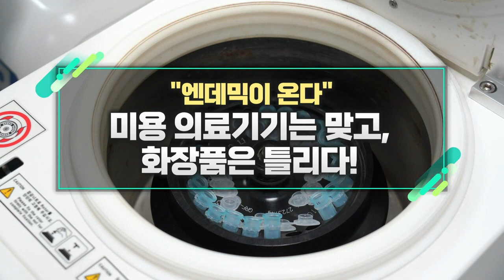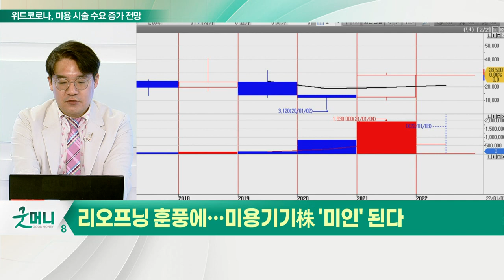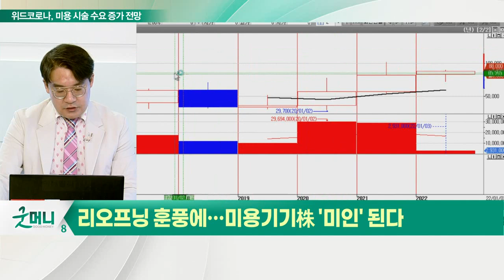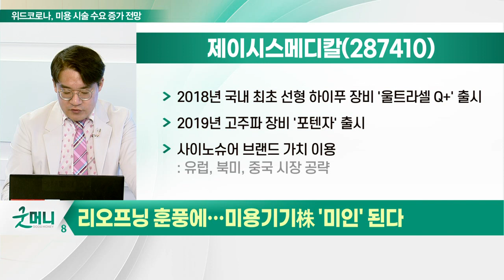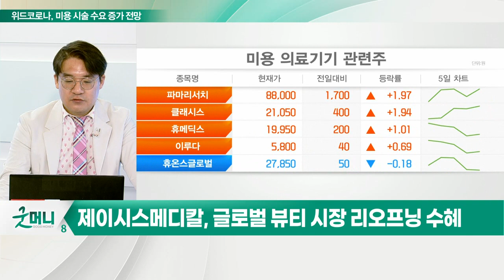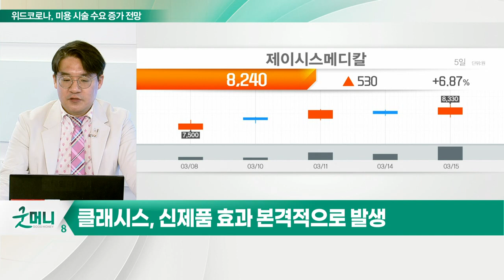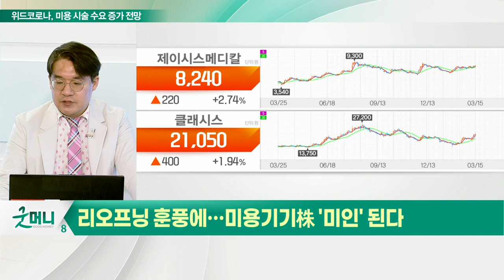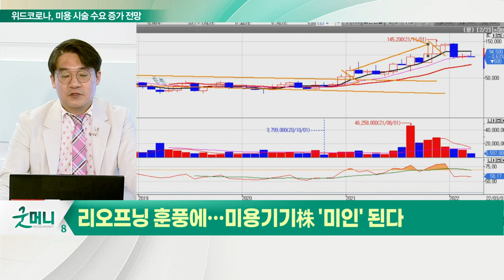클래시스, 제이시스메디칼... "엔데믹이 온다"... 미용 의료기기는 맞고, 화장품은 틀리다_신소장의 시그널 (20220316)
#리오프닝 훈풍에… 미용기기株 '미인' 된다

클래시스(214150), 신제품 효과 본격적으로 발생
- 고강도집속초음파 신제품 '슈링크 유니버스' 출시
- '슈링크 유니버스' 2가지 모드의 강한 초음파
- 울트라 부스터 펜타입 핸드피스 통해 섬세한 시술 가능

제이시스메디칼(287410), 글로벌 뷰티 시장 리오프닝 수혜
- 하이푸, 레이저, 고주파 등 피부 미용 원천 기술 보유
- 대표 제품 '울트라셀큐' '포텐자' 등 생산·판매
- 사이노슈어와의 파트너십, 해외시장 경쟁력 강화
- 2018년 국내 최초 선형 하이푸 장비 '울트라셀 Q+' 출시
- 2019년 고주파 장비 '포텐자' 출시
- 사이노슈어 브랜드 가치 이용